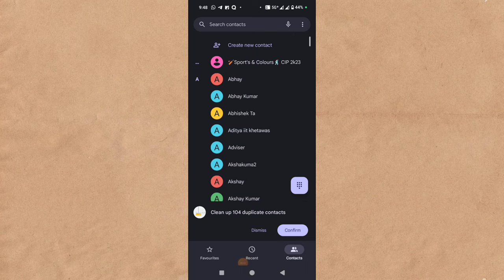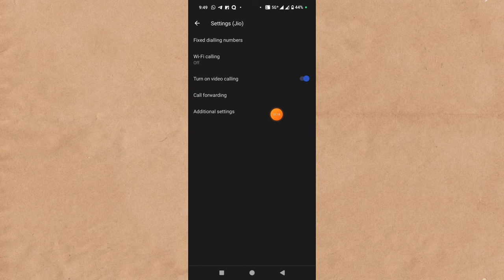Mobile par kisi se baat karte samay koi dusra call aaye to pata nahi chalta | call settings android